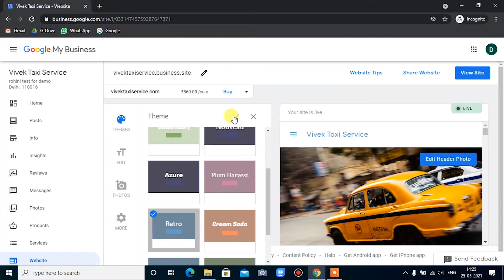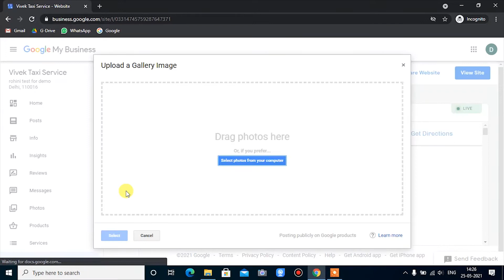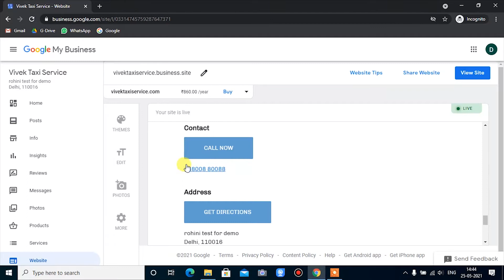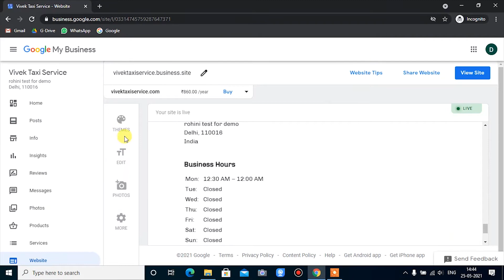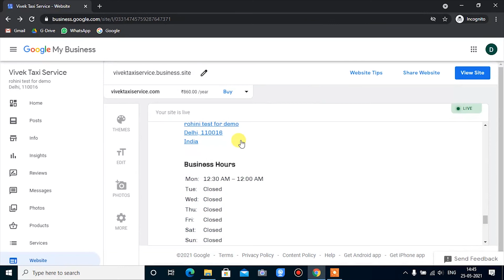How To Create Free Website Google Listing Hindi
Google My Business Website, You can create a free mobile-optimized website to represent your business. Google will automatically use the information and photos from your Business Profile on Google to create a site that you can customize with themes, photos, and text.

Your free Business Profile on Google My Business helps you drive customer engagement with local customers across Google Search and Maps.